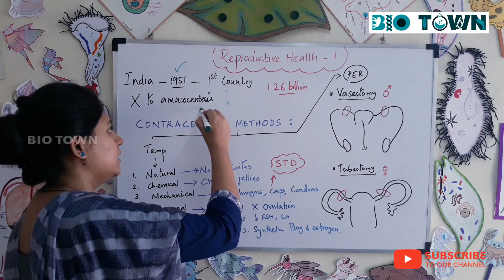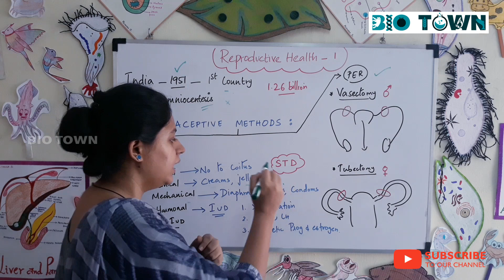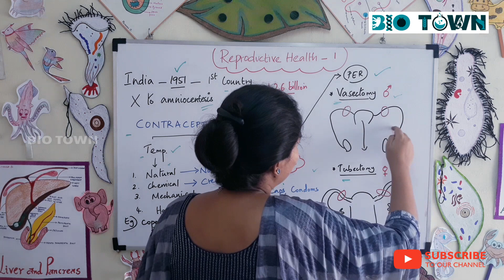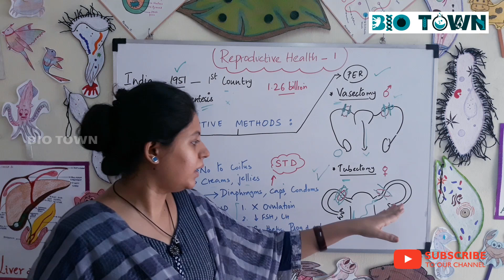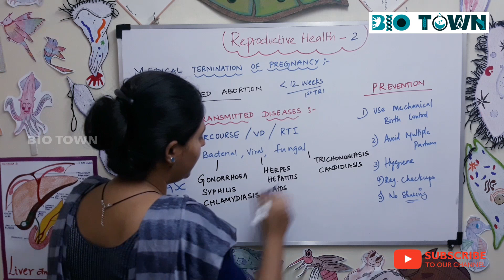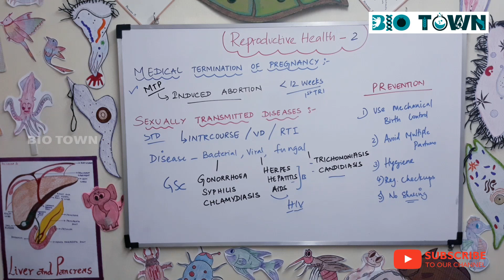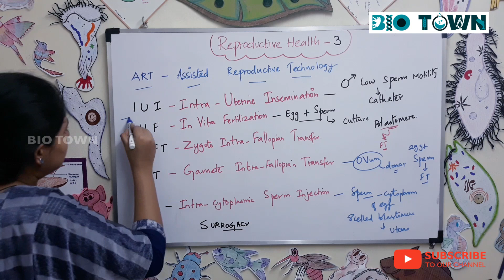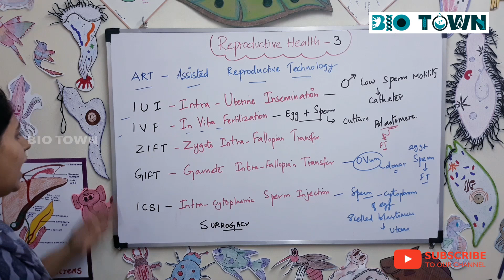SCERT Class 12 Zoology- Chapter 3 -Reproductive health - Tamil